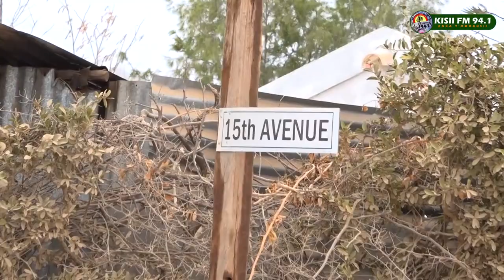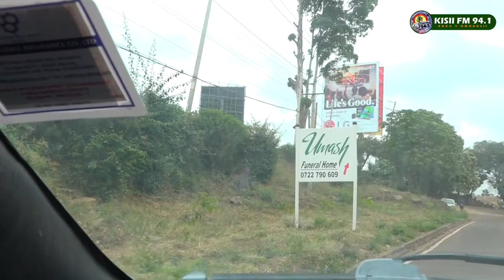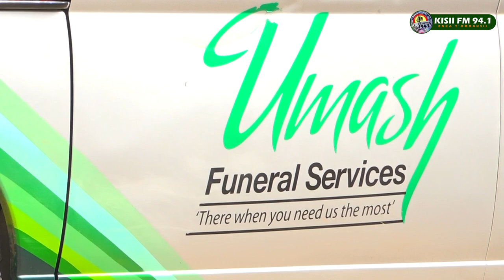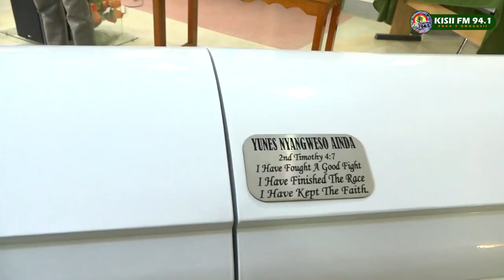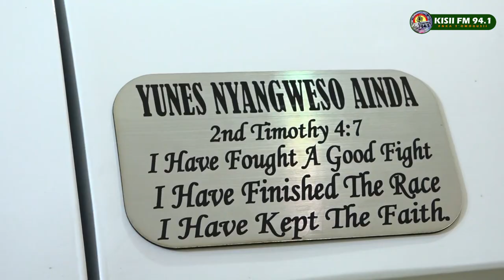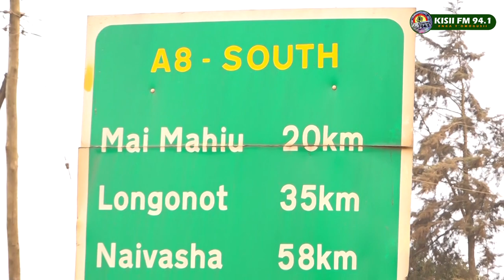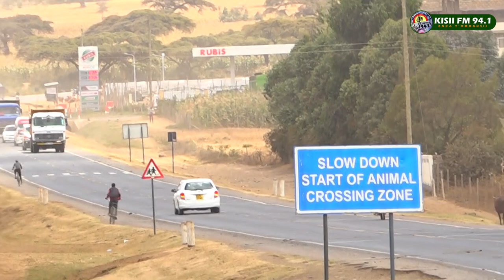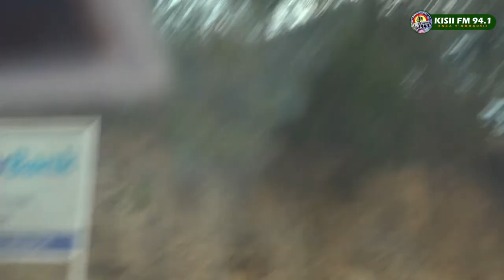LATE MAMA YUNES NYANGWESO AINDA FUNERAL PROCESSION FROM NAIROBI UMASH MORGUE TO KEBABE-NYAMIRA.